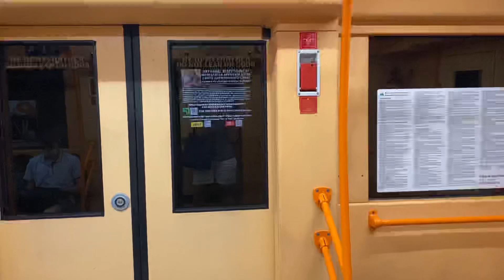МЕТРО в Киеве 2021 Украина \ METRO 2021 KIEV UKRAINE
МЕТРО 2021 Киев Украина/ KIEV 2021 Ukraine METRO